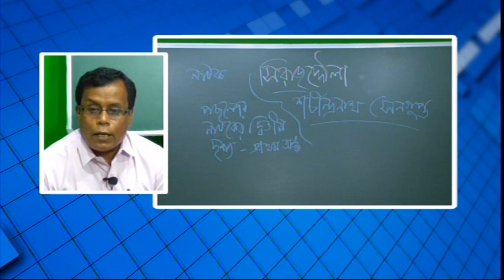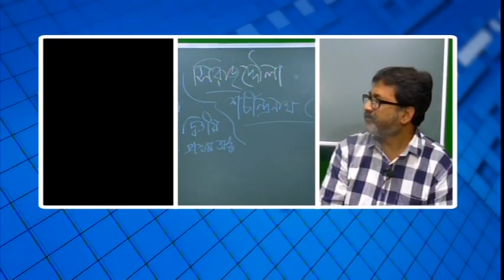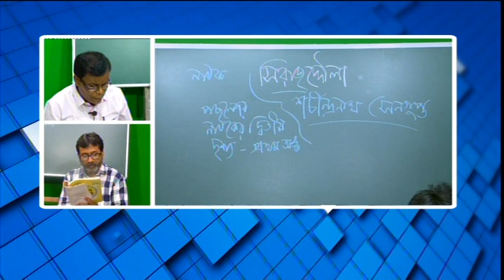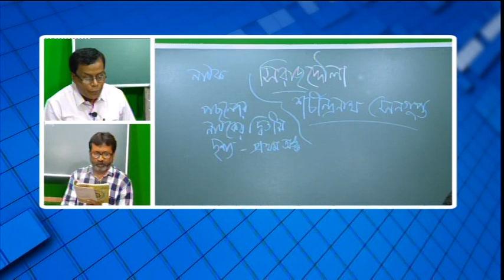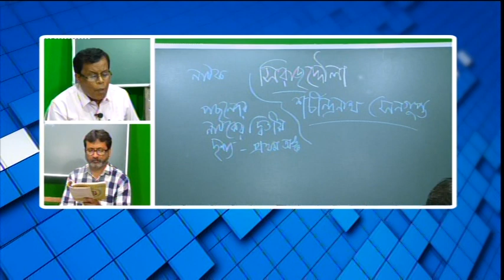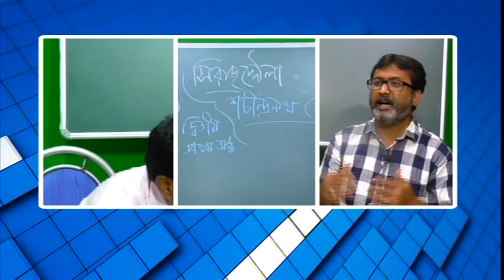বিশেষ অনুষ্ঠান 'পাঠশালা' দশম শ্রেনী বিষয় ইতিহাস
বনগাঁ পৌরসভা ও নিউজ নো মানস ল্যান্ডের বিশেষ অনুষ্ঠান 'পাঠশালা' দশম শ্রেনী বিষয় ইতিহাস